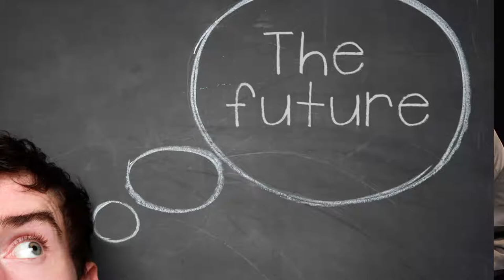YCP: Mental Health